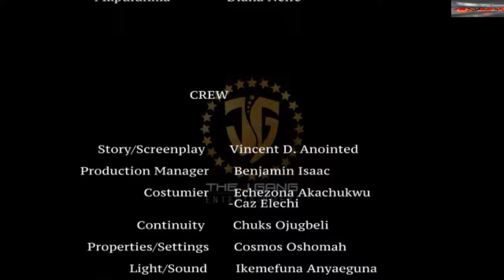Tears Within This Touching Movie Will Teach You That God Is Not Man - A Nigerian Movie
This Nigerian movie is about Wanbundo who is in love with a young man who is in love with another. This love triangle caused a lot of things which she is not proud of.

A Nigerian movie starring; Ngozi Ezeonu